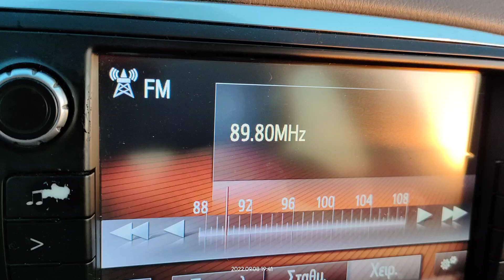FM DX reception via tropo of radio capital in Arta Greece 08/09/2022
89.8 Martina franca
95.6 gimiliano